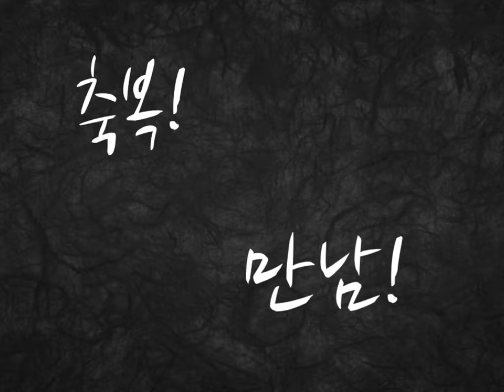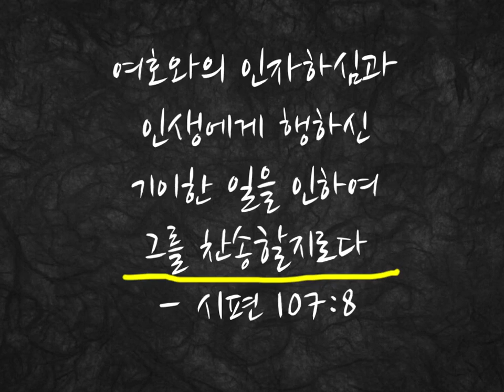축복의 만남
하나님을 알 수 있다면...